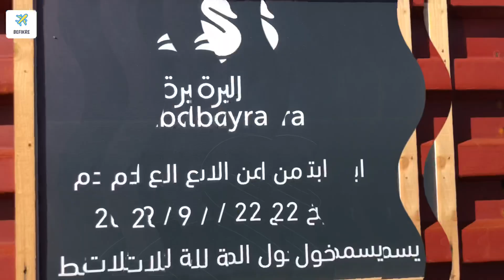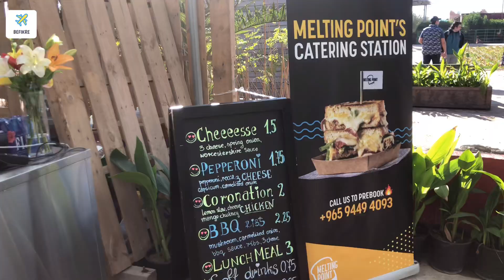BLUE LAKE FARM |KUWAIT STRAWBERRY FARM| Albohayra Farm مزرعة البحيرة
Weekend spent well! Away from the city. We visited the Blue Lake Farm located in Abdali, Kuwait.
You can spend your entire day with family and friends enjoying the local produce, picking fresh strawberries, admiring the beautiful flowers, horse riding, taking a thrilling buggy ride and many more activities.
The entrance to the farm is free and it is equipped with clean toilets 😅 (surely you are going to need one after the long ride from the city 😜). Prayer rooms are available for men and women. Many restaurants are located at the vicinity. Outside eatables are not allowed.
Best time to visit would be between Dec to March .
blue lake farm kuwait timing
farms in wafra
abdali farm kuwait opening hours
blue lake farm kuwait entrance fee
wafra farms kuwait
strawberry farm in kuwait
farms in kuwait to visit
wafra kuwait tourism
wafra farms kuwait
abdaly farm kuwait
yasmin farms kuwait entry fee
albohayra farm kuwait
albohayra farm مزرعة البحيرة